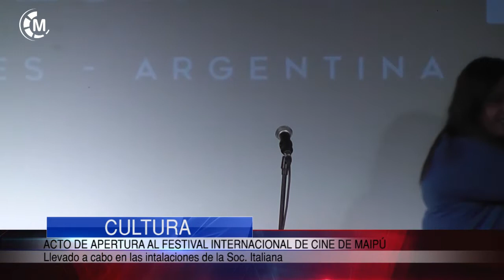CULTURA | Acto de apertura al Festival Internacional de Cine de Maipú